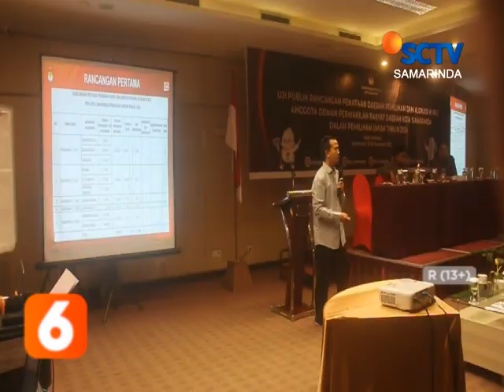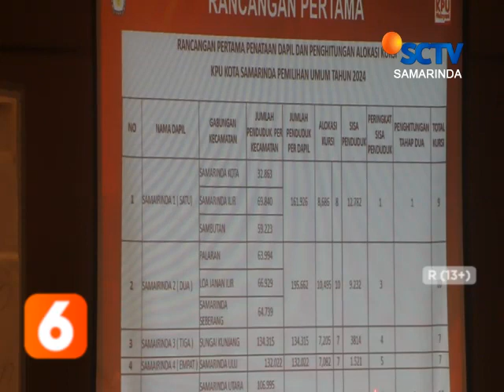SAMARINDA // PENATAAN DAPIL PEMILU